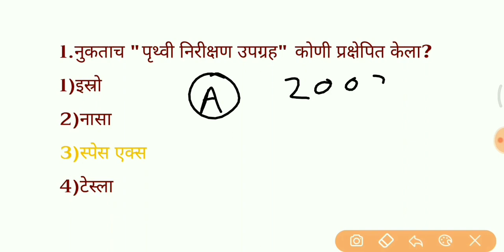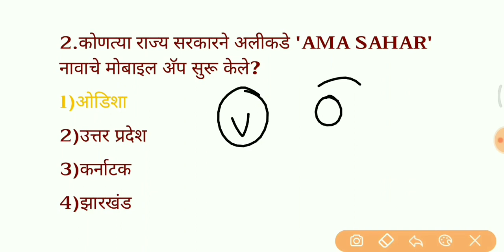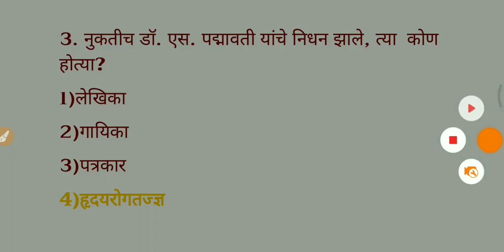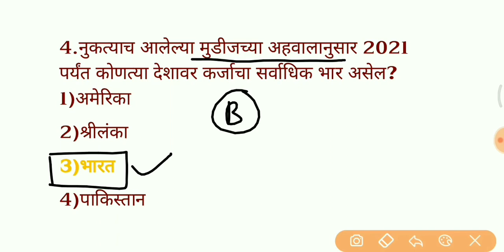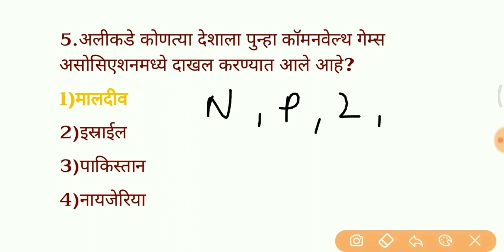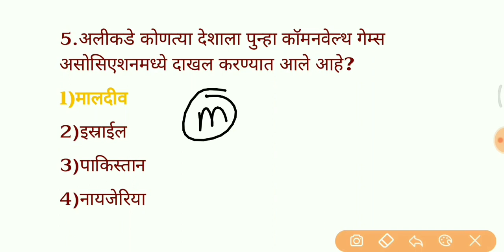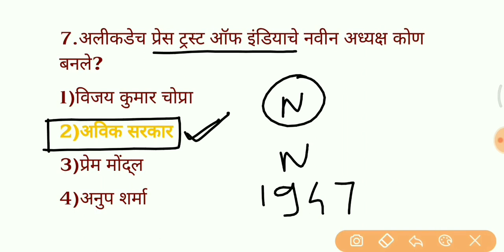5th September 2020 Current Affairs| 5 September 2020 Chalu ghadamodi| ५ सप्टेंबर २०२० चालू घडामोडी